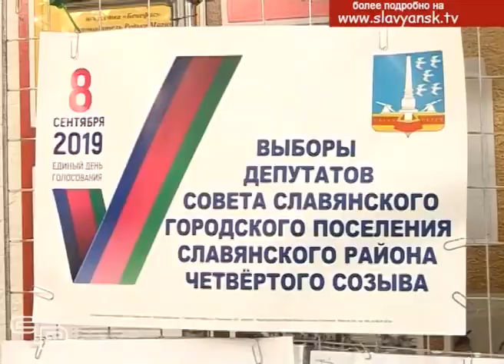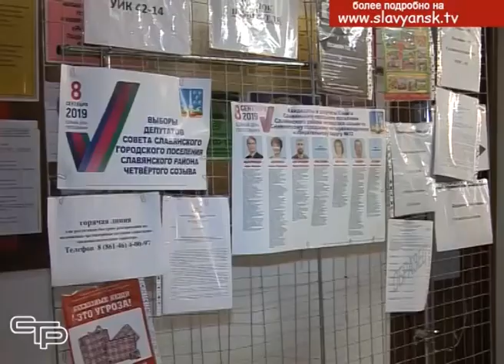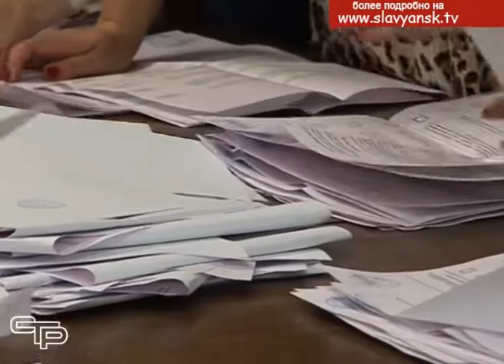Единый день голосования прошел успешно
В Славянском районе состоялись выборы депутатов Советов и глав Прибрежного, Кировского и Черноерковского сельских поселений. Подготовка к проведению голосования в Краснодарском крае и в нашем районе была проведена серьезная. И можно с уверенностью сказать, что все, задействованные в избирательной кампании, с  честью справились со своей работой. На избирательных участках были созданы все условия, чтобы выборы прошли в спокойном режиме и в строгом соответствии с требованиями закона.